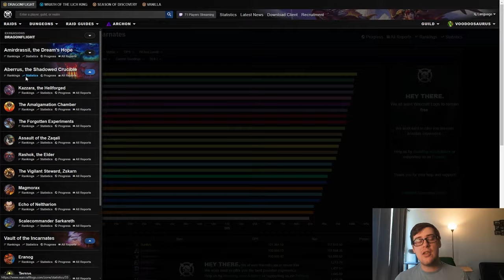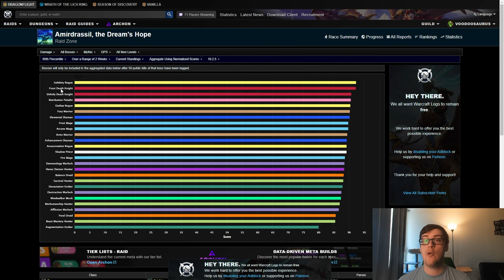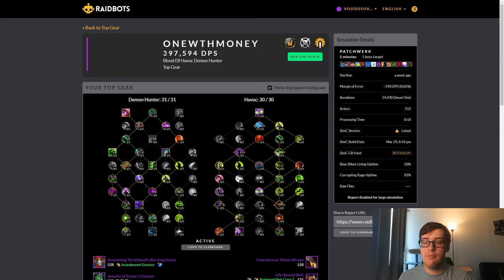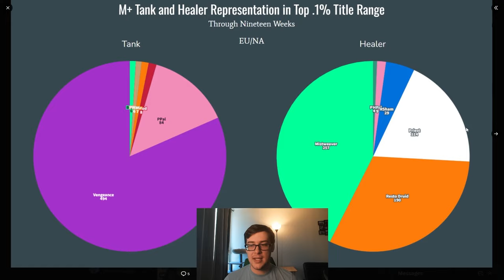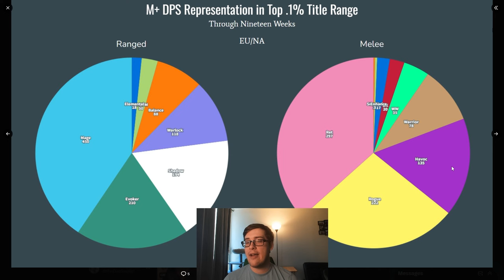How Good Will Havoc Demon Hunter Be in Season 4?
So, it is early, but i figured it would be fun to take a look at where i think havoc will slot in for next season. By combining how were doing in the current Dragonflight season, as well as looking at what's changing, we can make a guess at how we're going to perform! Obviously, its VERY early, and things probably will change, but its still fun to take a look at!

If you want to help support me in making bigger and better videos, consider a channel membership! Becoming a channel member gives you access to exclusive badges and emotes, as well as a ton of other perks!

00:00 - Intro
00:47 - Raid
05:53 - M+
10:31 - Closing Thoughts